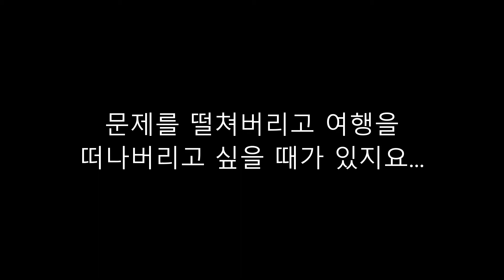진짜 힐링되는 드라이브 영상 | relaxing Brazil road drive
오늘은 힐링되는 자동차 드라이브 영상인데요...
이 날은 브라질 상파울루 해변도시를 신나게 달려봤어요.
며칠동안 비가 주룩주룩 쏟아졌지만 이 날은 날씨도 아주 좋았어요.
바람 소리와 파도소리는 깊은 잠을 자게 하며 스트레스 해소에도 적합해요.
저는 자연치유를 정말 좋아하는데 여유로운 드라이브가 너무 즐거웠어요.

영상이 마음에 드셨다면 좋아요 버튼을 눌러주세요. 👍☺

Sometimes we need appreciate the beautiful nature around the world.
So we decided to take the car and travel.
It is a relaxation video for stress relief and healing.
Amazing beautiful nature scenery, beautiful nature around the world.

❤❤ About us ❤❤

Welcome to "Maru Lee Walk and Drive".

My name is Maru Lee.

Our family invite you to travel through the universe of WALK and DRIVE to embark on this peaceful moment of freedom.
Maru Lee Walk and Drive features spectacular walk and drive videos perfect for deep relaxation, meditation, study, sleep, healing, stress relief and more that brings the relax moment into your home.

We walk and drive through real streets and highways of real cities. Or real nature walks through real scenes of real countries.

The reality show of walks and drives through real scenes. No script and no pre determined plan.

© Maru Lee Walk and Drive 2022. Any reproduction or republication of all or part of this video/audio is prohibited.